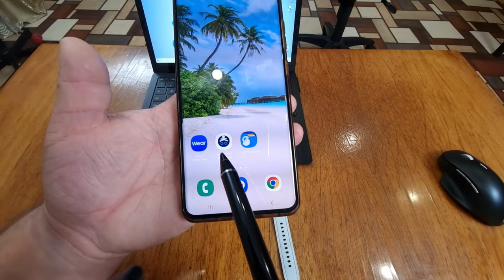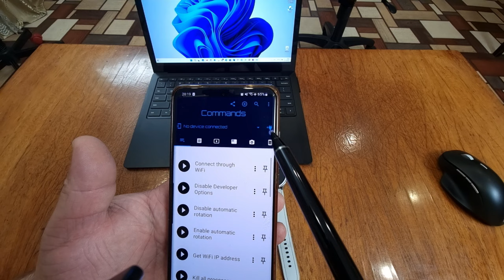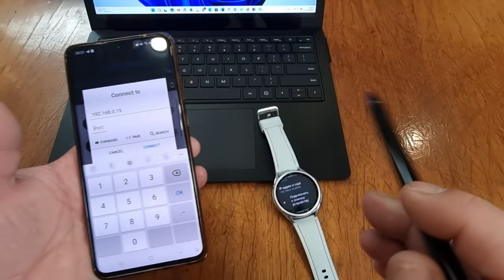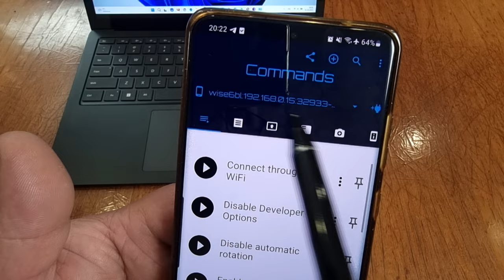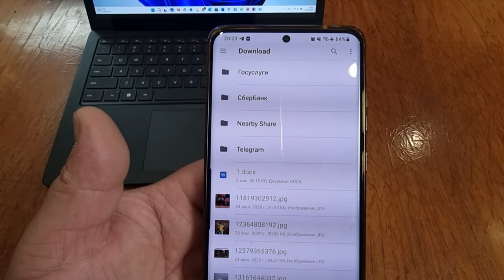YouTube на Galaxy Watch 6